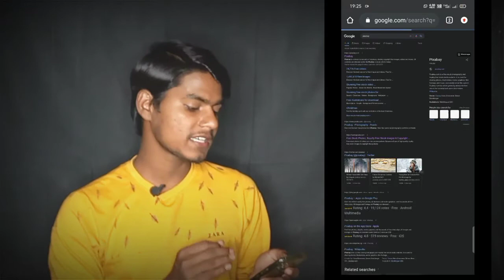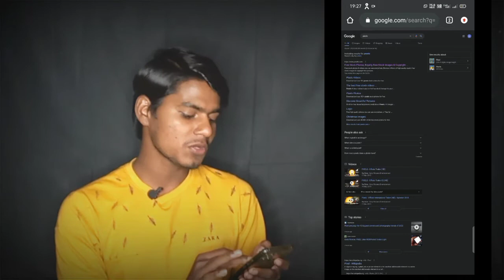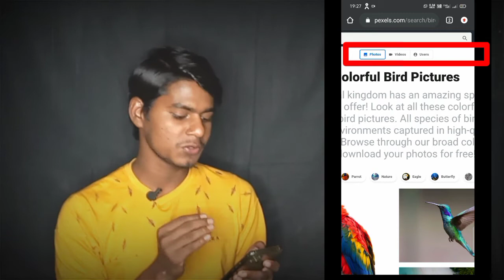Fact Channel Ke Liye Copyright Free Fact Videos Kaha Se Download Kare🔥|AKT✅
Fact Channel Ke Liye Copyright Free Fact Videos Kaha Se Download Kare🔥|Fact Channel|Fact Videos|AKT✅|How To Download Copyright Free Video For Fact Channel

QUERIES SOLVED,

Without copyright video clips for fact channel
anil k tips
copyright free videos
fact channel
fact channel ke liye video khan se milenge
fact videos khan se layen
how to download copyright free videos
fact channel ke liye fact kaha se laye
fact channel ke liye video clips kaha se laye
copyright free video for fact channel
copyright free video kaha se download kare
copyright free video kaise download kare
fact channel ke liye copyright free fact video
how To download copyright free video for fact channel

Video Pasand Aaye To Vedio Ko,
Jaroor kare.

Follow me on other social media .